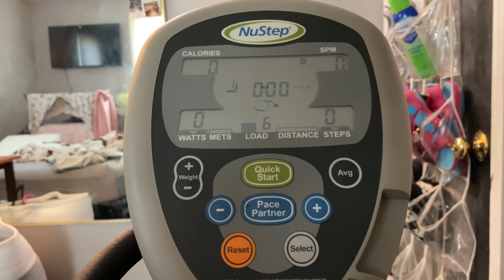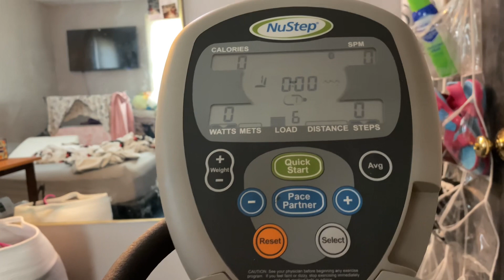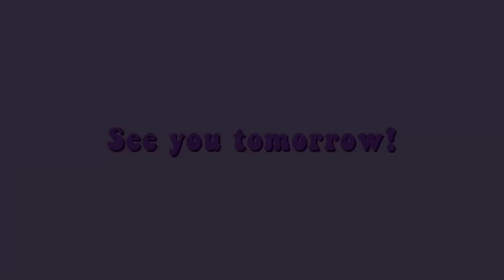CHATTY VLOG : RANDOM TOPICS (3/8/24)